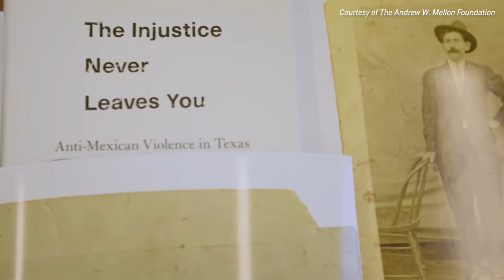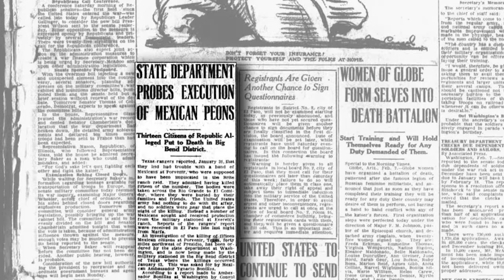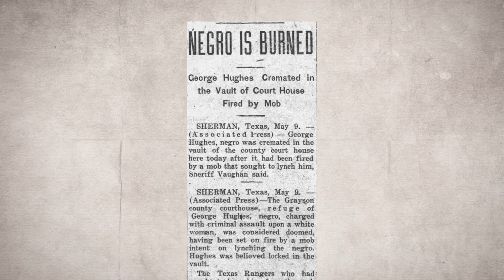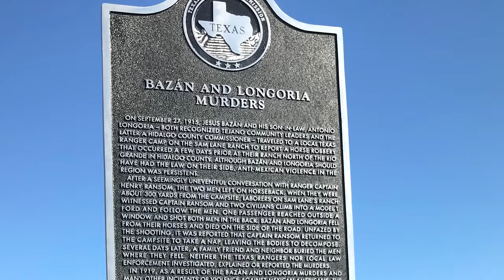Monica Muñoz Martinez, Public Historian | 2021 MacArthur Fellow (Extended)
MacArthur Fellow Monica Muñoz Martinez is bringing to light long-obscured cases of racial violence along the U.S.–Mexico border and their reverberations in the present.